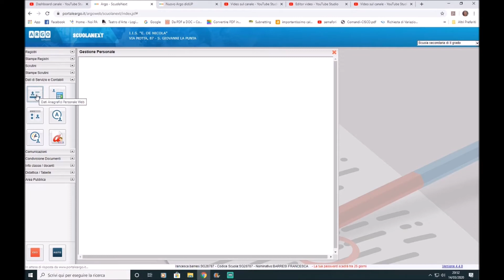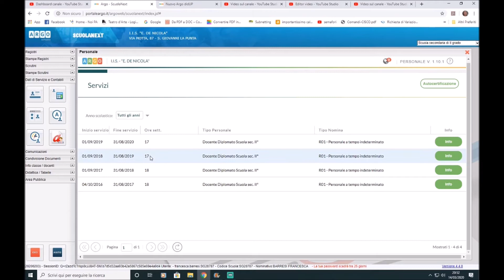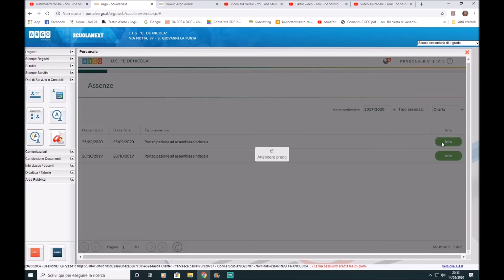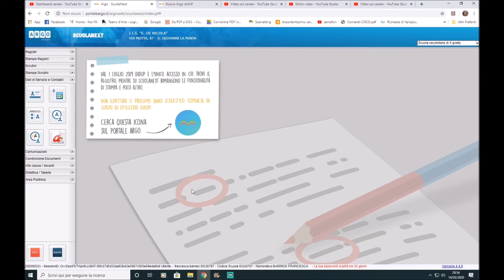Tutorial Argo Next: dati servizio e contabili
Possiamo visionare lo stato di servizio, i nostri permessi e  assenze nonchè dati contabili